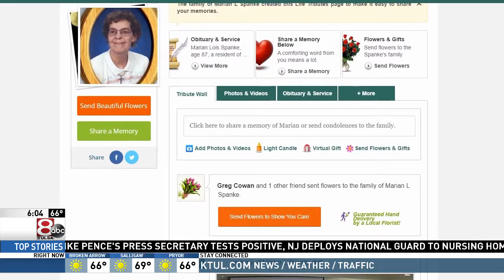Funerals in the time of COVID